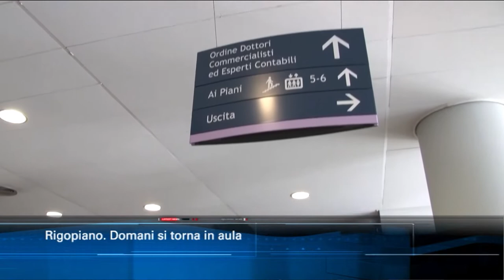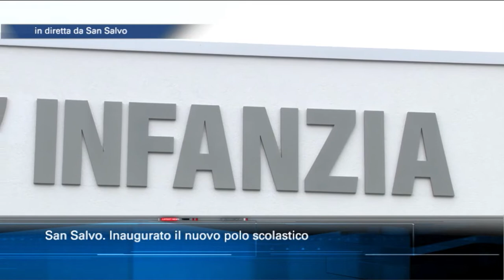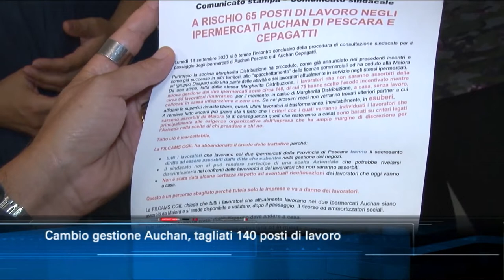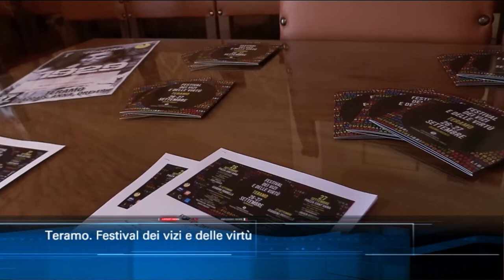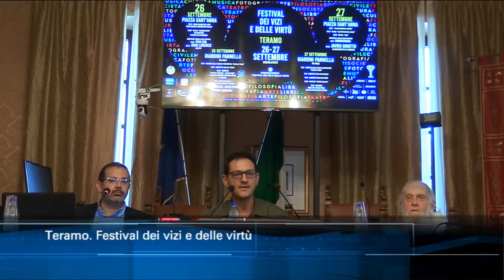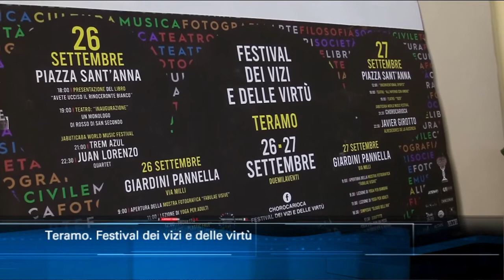TgSei edizione delle 14 di giovedì 17 settembre 2020